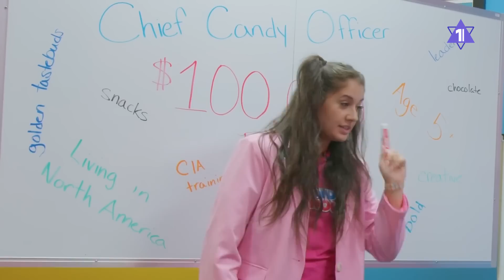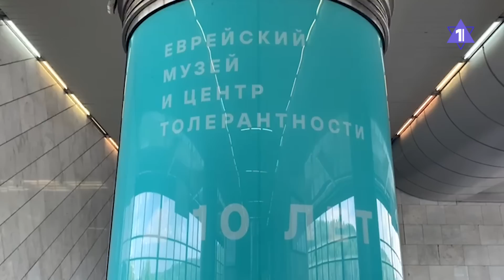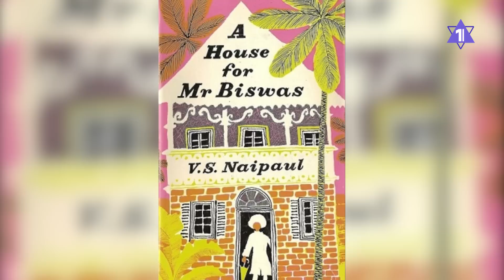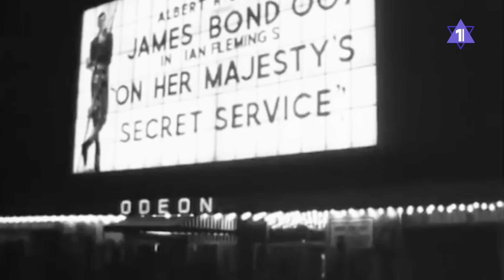ГЛАВНОЕ ЗА 7 МИНУТ | ЦАХАЛ объявил мобилизацию резервистов | Умер композитор Монти Норман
- ЦАХАЛ призывает резервистов и ультраортодоксов
- В Израиле подорожают жевательная резинка и сладости
- Умер британский еврей, написавший музыкальную тему Джеймса Бонда